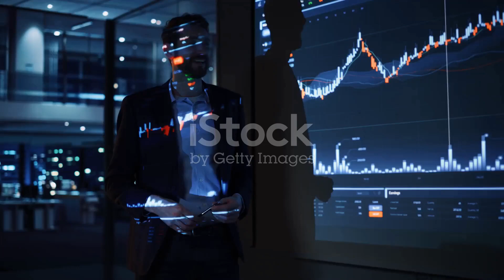LYNX MACHINERY & COMMERCIALS LTD Q3 results Latest News and Analysis | fund code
Lynx Machinery & Commercials Ltd: A Deep Dive into Q3 Financial Results by fundcode's Workspace

OUTLINE:

00:00:00 Introduction and Company Overview
00:00:28 Financial Results
00:01:03 Company's Position in the Industry
00:01:18 Conclusion  tires,les paul,bad tires,good tires,multiplus,live stream,currencies,modular beats,tires and noise,wire fog lights,blush response,leica q3 review,stne stock review,retroboy arcades,tires and traction,stne stock forecast,best stocks to buy now,leica q2 test deutsch,the secret to a quiet ride,how to win at slot machines,best slot machines to play,wireless security system,mossy earth flooding a forest,mezclando voces de reggaeton